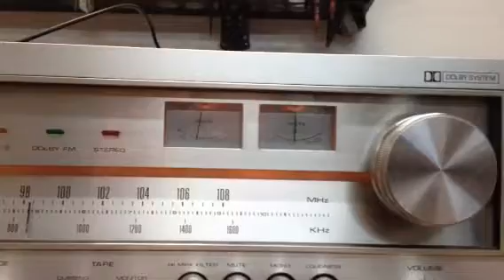Realistic STA-2000D Vintage Stereo Receiver / Amplifier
Here is a quick video of a wonderful Realistic STA-2000D Stereo amplifier on the bench. Ready to go. Wonderful vintage sound with lots of power!